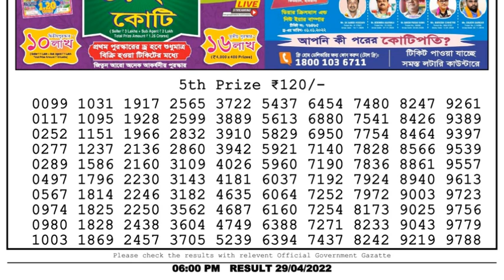Nagaland Lottery Sambad Live 6pm 29.04.22